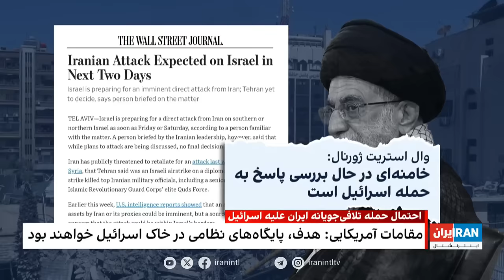‏‏‏۲۴ با فرداد فرحزاد: اسرائیل در آماده‌باش برای حمله احتمالی ایران؛ آمریکا در حال افزایش نیرو